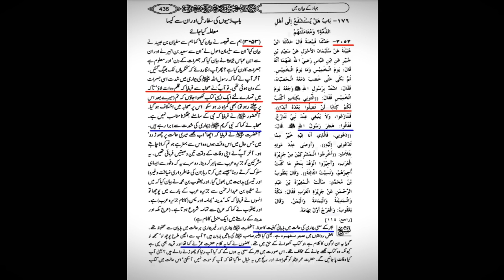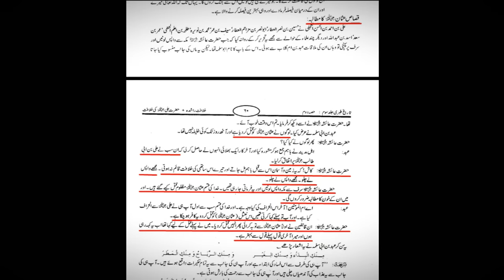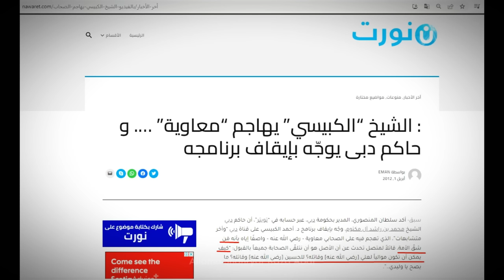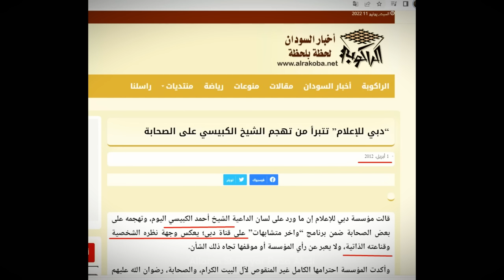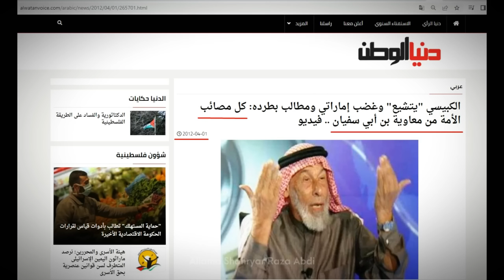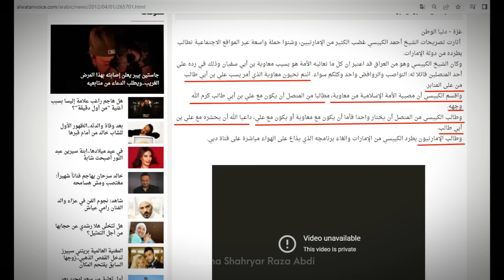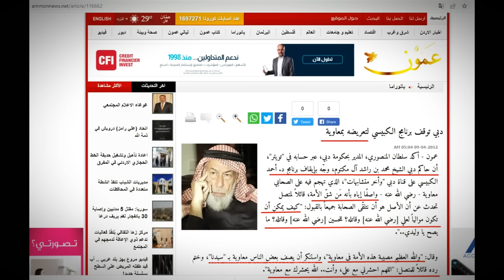Mawia exposed by Sunni Mufti | Allama Shahryar Raza Abidi | shia vs sunni differences